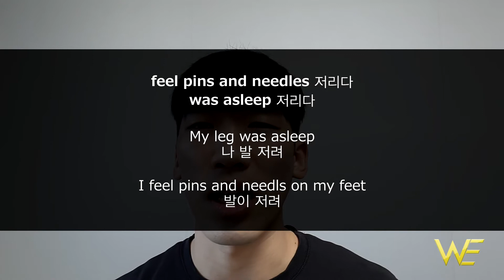330 발 저리다 영어로? feel pins and needles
표현

feel pins and needles 저리다
fall asleep 저리다
be asleep 저리다

My leg is asleep
나 다리 저려

I feel pins and needls on my feet
발이 저려

Script

These days, I do meditation
요즘, 명상을 해요
I mean, I used to do it but stopped for a while
제 말은, 예전에 했었는데, 잠깐 쉬었다가
Now, I'm starting over. I do meditation for ten minutes
요즘 처음부터 다시 시작하고 있어요. 10분을 하죠
But everytime I do meditation I feel pins and needles
근데 할 때마다, 저림을 느껴요
It's weird to feel that kind of stuff right after finishing it
명상을 끝내자마자 그런 기분이 드는건 이상하죠
You can barely move and you can't even stand
거의 못움직이고 설 수 도 없으니

더 많은 질문은 하단 댓글에 남겨주시구요,
더 자세한 설명과 함께 영상을 보고 싶으시면
하단의 네이버 블로그를 방문해주세요
@yoon_thegreat 팔로우하시구 편하게 받아보세요